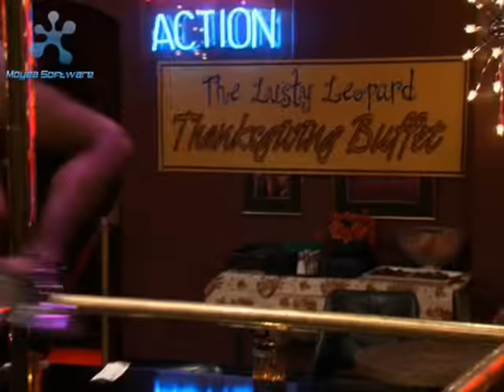la bibbia del rimorchio secondo barney stinson 2